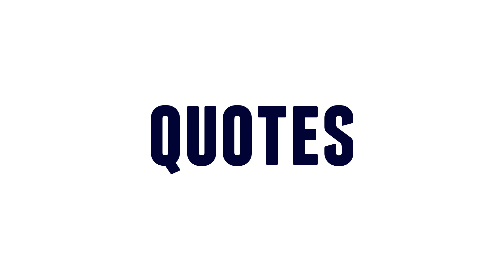How to Pronounce quotes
Learn how to say with Daily Need free pronunciation tutorials